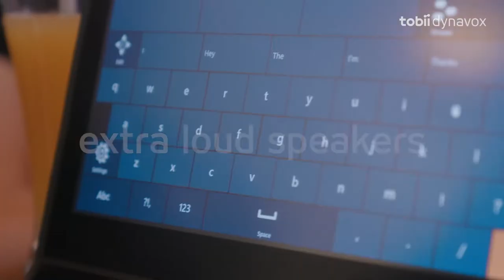Tobii Dynavox: I-Series with Loud Speakers | Oxenfree Film & Motion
Over the summer of 2021, Tobii Dynavox partnered with Oxenfree to create an inspiring customer success story campaign to highlight one of their incredible users who enjoys life without limits thanks to the industry-leading augmentative and alternative communication (AAC) technology,
the I-Series.

Together, we told the story of I-Series user, Delaina Parrish, an incredible UF graduate, public speaker, small business owner, & disability advocate who also happens to have cerebral palsy.

Communication was a challenge for Delaina, but the I-Series cracked open the door enough to let her bust through.

This campaign included a primary group of 7 videos – one 120-second, two 30-second, and four 15-second videos – which were first produced in English, then re-edited in 8 different languages, and published as a part of a multi-national advertising campaign spanning from the USA to France, Spain, Denmark, and of course, the home country of Tobii Dynavox, Sweden.

This project pushed our team and crew to a whole new level, and the results have been rewarding in so many ways. The entire Oxenfree team is so grateful to Tobii Dynavox for trusting us to share this empowering story.

Check out the Live Fearless campaign right now - we know you'll find Delaina's story as inspiring as we do!